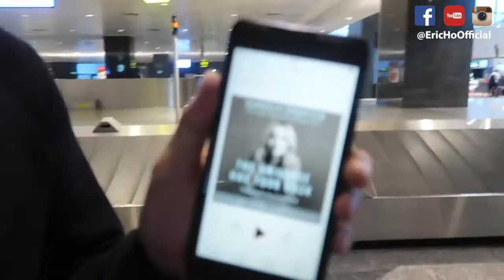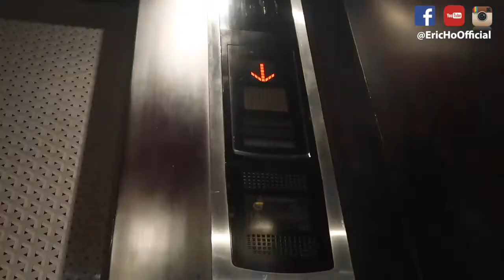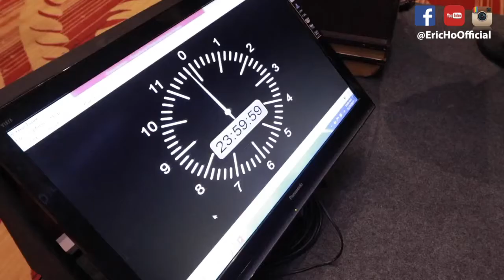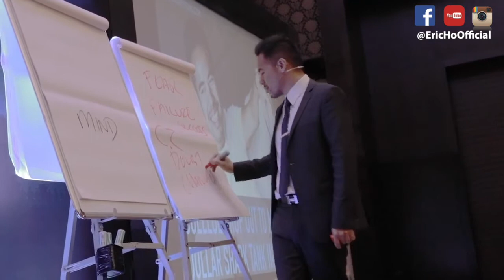Do What You Can't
How to be successful in life, is what they always ask me. If you want success you need to do what you can't. Most people get stuck in their comfort zone, unwilling to try new things because they fear the unknown. A lot of people ask me how to be successful or how to succeed in life and get results. The keys to success in life is to practice and try things that are uncomfortable and out of your comfort zone. That is when success happens!

I upload videos like this every Thursday and Saturday at 8am UK GMT.